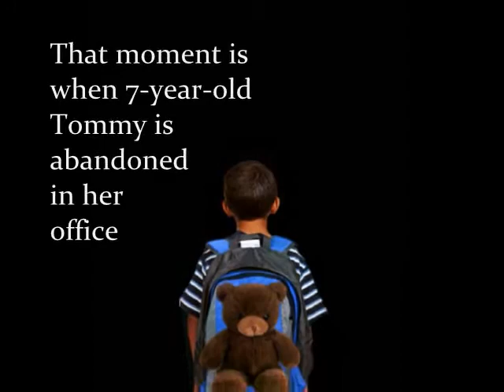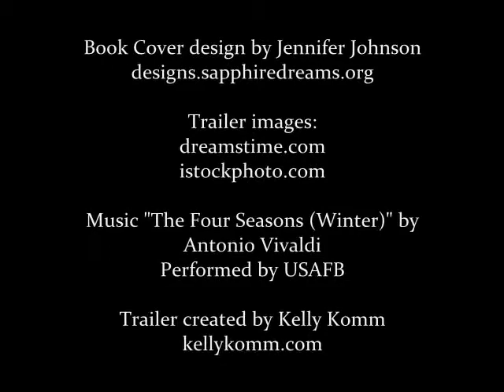Safe Harbor book trailer video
Financial advisor Pat Tierney's world is shattered when a visitor to her office tells her that Pat's late husband is the father of a seven-year-old boy. Stunned by the revelation of her husband's affair, Pat is even more shocked when the woman bolts from the office, leaving young Tommy behind.

When Tommy's mother is murdered, police tell Pat that the boy may be the killer's next target. In a desperate race to protect Tommy, Pat's searches for the truth and uncovers a deadly scheme involving illegal immigrants, trafficking in human body parts and money laundering.

And Pat discovers that she'll do just about anything to keep her family safe.